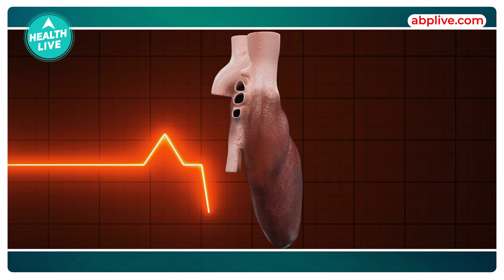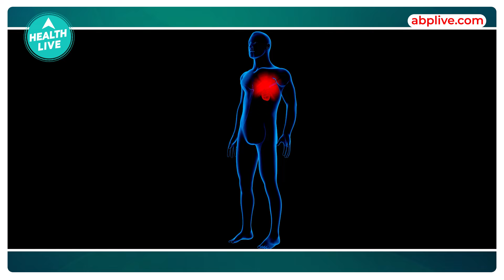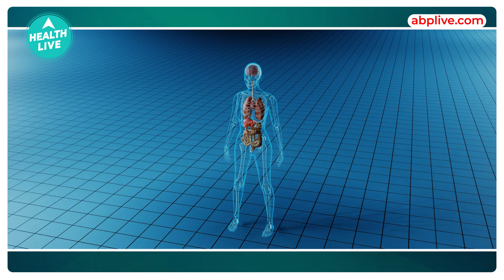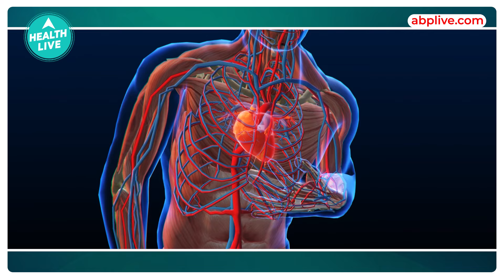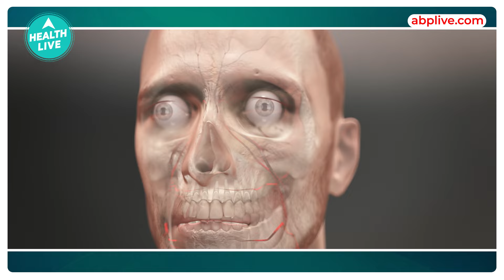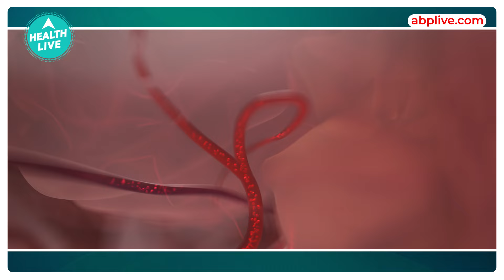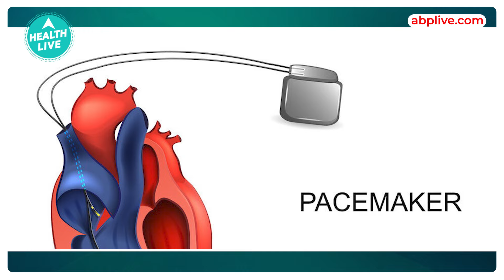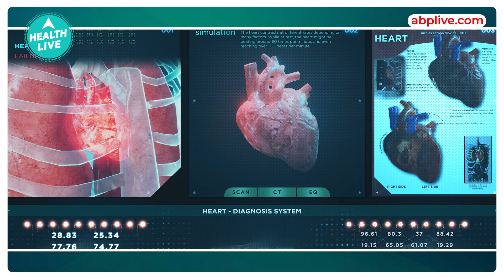आपकी दिल की धड़कन तेज क्यों होती हैं?| Heart Beat | Health Live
अतालता एक ऐसी हृदय गति है जो सामान्य नहीं होती। उदाहरण के लिए, जब आप आराम कर रहे हों तो आपका दिल बहुत तेज़ धड़क सकता है या नियमित पैटर्न में नहीं धड़क सकता। अतालता हानिरहित से लेकर गंभीर तक हो सकती है, जिसमें लक्षण हो सकते हैं और नहीं भी। अतालता के इलाज के लिए कई विकल्प हैं, लेकिन कुछ के लिए उनकी ज़रूरत नहीं होती। रोग का निदान प्रकार के आधार पर बहुत भिन्न होता है।